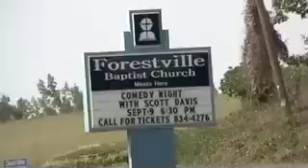Behind The Scenes Video of NEW DVD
This is the "making of" or the "behind the scenes" video of the NEW LIVE Scott Davis DVD to be released Mid-December 2007.